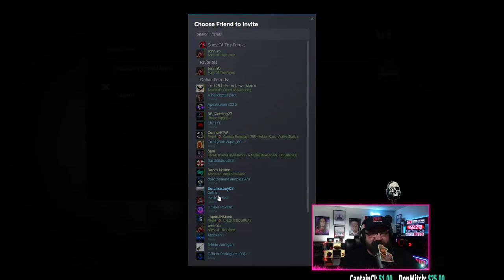Sons of the Forest 🔴| We Need More Artifacts!!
Want to contribute to the new studio and have your name placed somewhere in it!?

My System Specs:

10th Gen i9 10850k Processor
64gb ddr4 XPG Gammix Ram